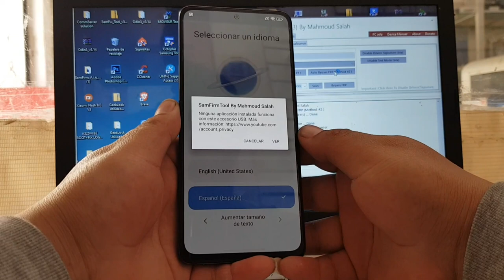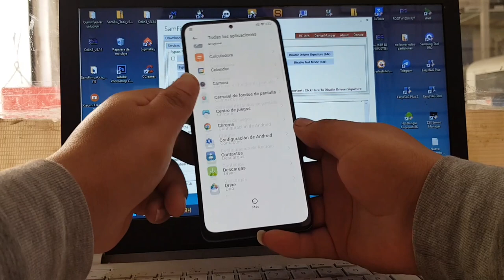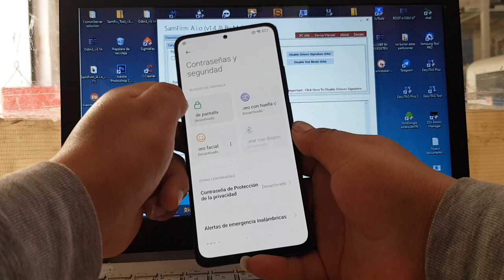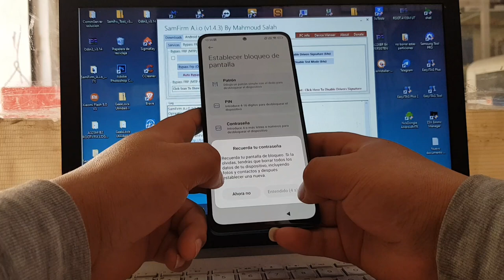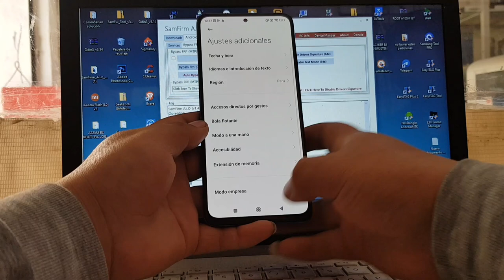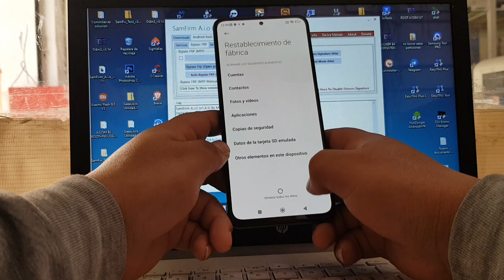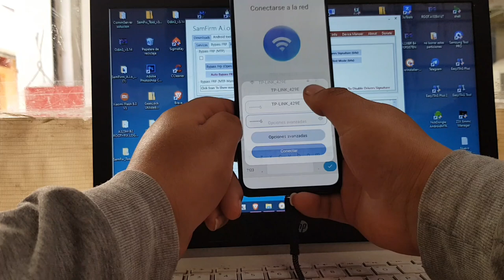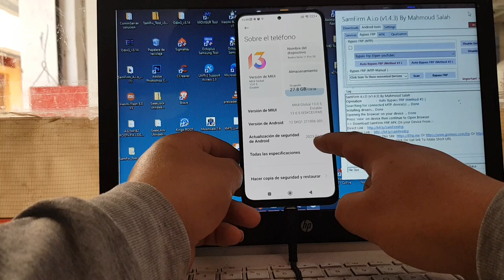Eliminar Cuenta de google xiaomi Note 11 pro 5g Nuevo Metodo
quitar cuenta google redmi note 11 miui 13
quitar cuenta mi redmi note 11
quitar cuenta google xiaomi miui 12
frp redmi note 11 miui 13 unlock tool
quitar cuenta google xiaomi miui 13
frp redmi note 11 miui 13 android 12
frp miui 13 android 12
quitar cuenta google xiaomi miui 11
SAMSFIM